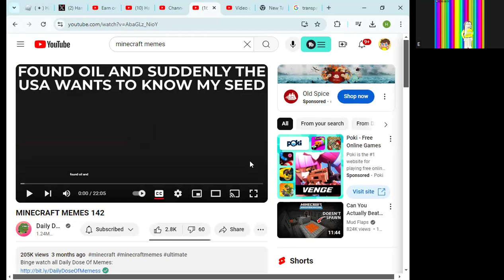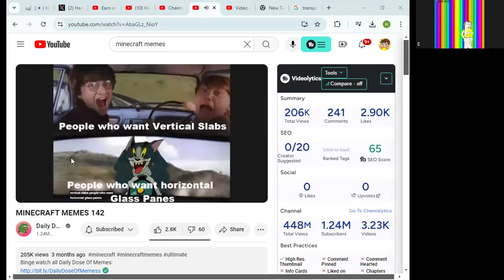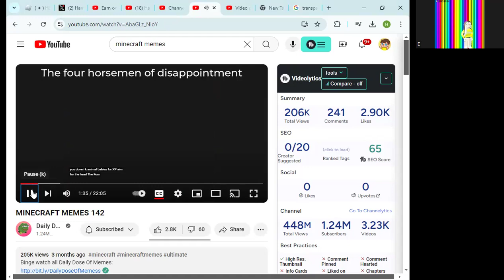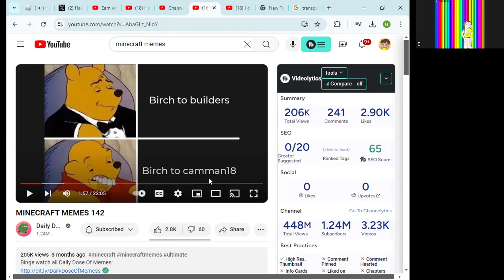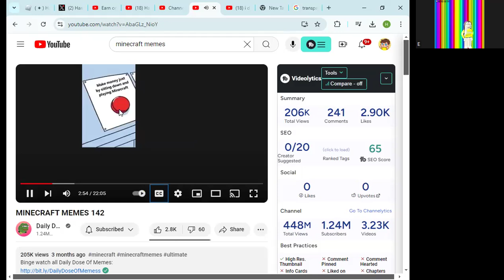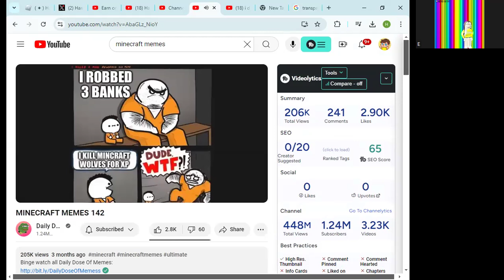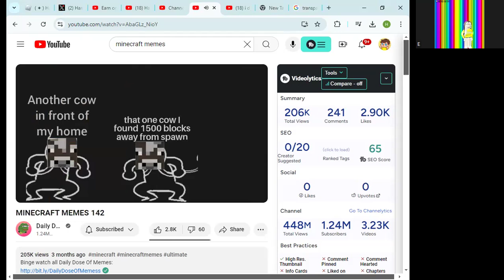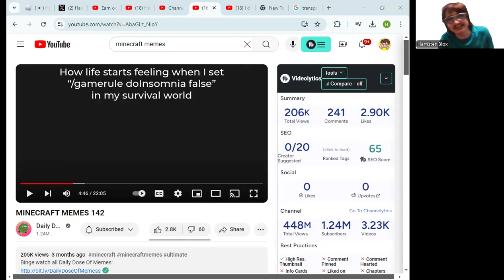My Girlfriend is better at YLYL